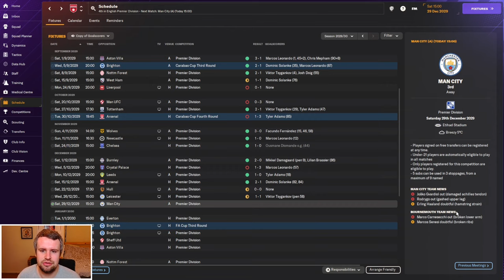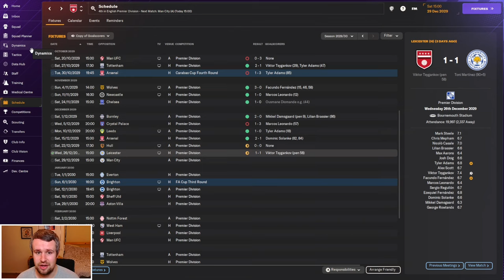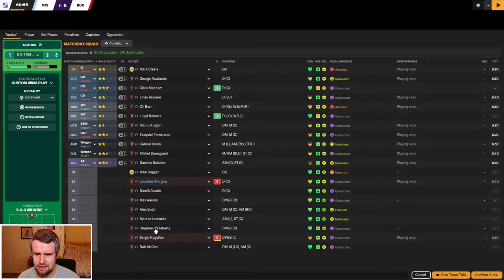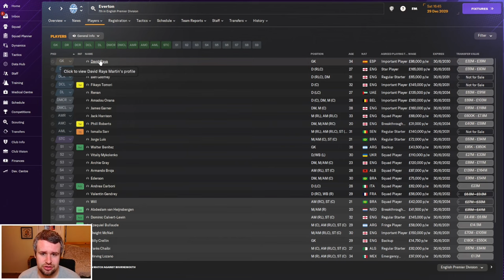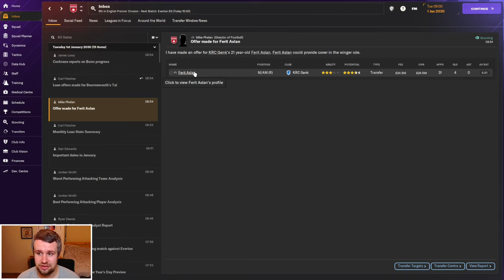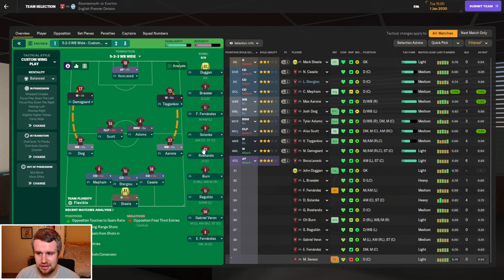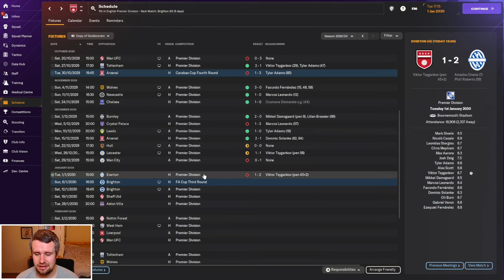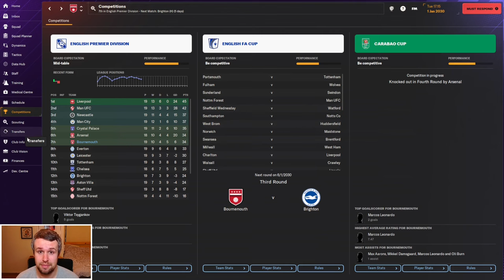FM24 | The Head Coach | Bournemouth | EPISODE 55 - MIKE PHELAN TIME RETURNS | Football Manager 2024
Welcome to episode 55 of my FM24 Head Coach story. We return for our annual journeyman story, combined with a Director of Football challenge. We start unemployed with no reputation or coaching badges, working our way to the top of the game with no say in transfers, contracts or staffing. In episode 55, we return with AFC Bournemouth to reflect on a mixed December before facing Manchester City and Everton. We also see Mike Phelan at work as the January transfer window begins!

🎮 Order FM24 for PC from Fanatical now for money off Steam's price!